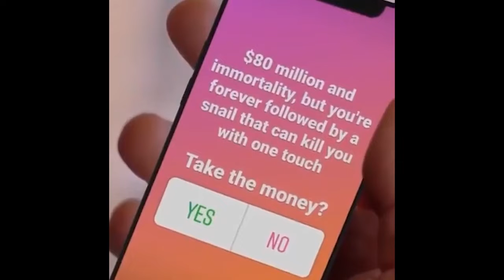SULEMANA2GLORY EP.1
Welcome to the best series on YT
SULEMANA2GLORY
ft clips from Clubs and Volta